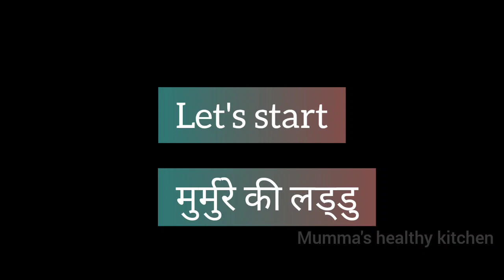मुरमुरे/मुढ़ी के लड्डु || Murmura/Mudhi laddus || मकरसंक्रांति स्पेशल मुरमुरा लड्डु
how to make murmura laddus
how to make muemura laddus at home
ghar par murmura ke laddoo kaise bnaye
Ghar par murmura laddus kaise banta hai
Ghar par asani se bnaye murmura ke laddoo
more recipe:-